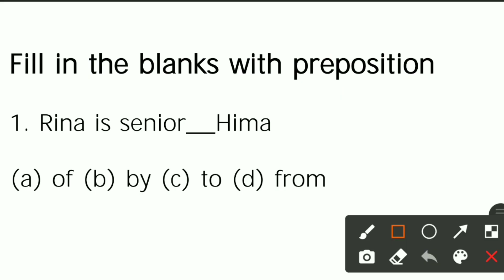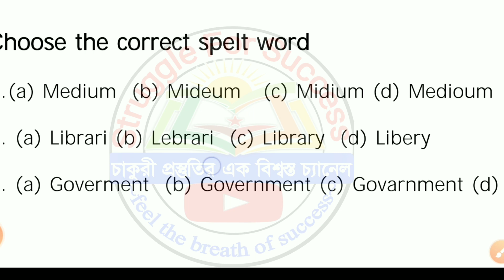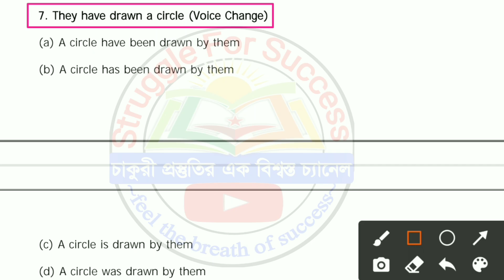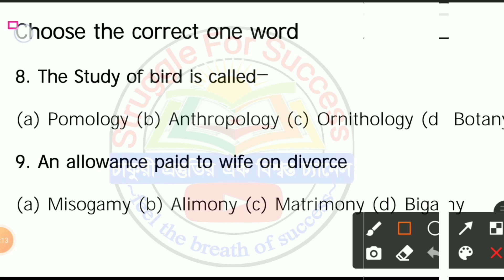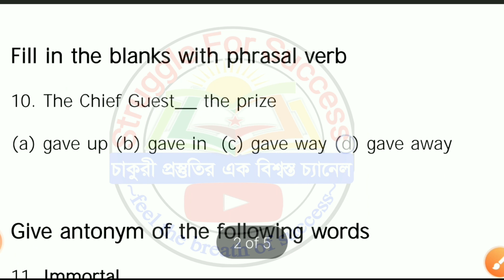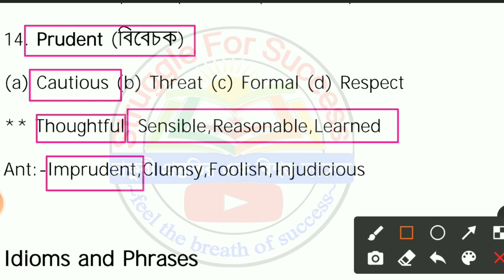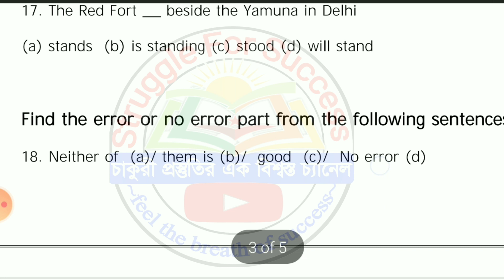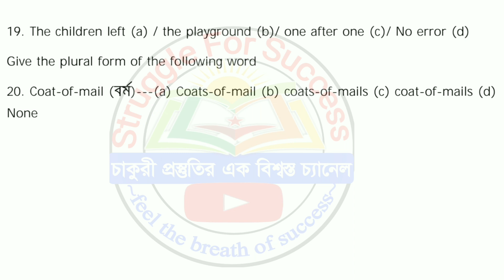Primary Tet Last Minute Suggestion | English Practice set for wbp main exam | English Grammar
In this I will provide the guidance of how to prepare any competitive exams.

*BEST BOOK FOR COMPETITIVE EXAMS*
*GK*